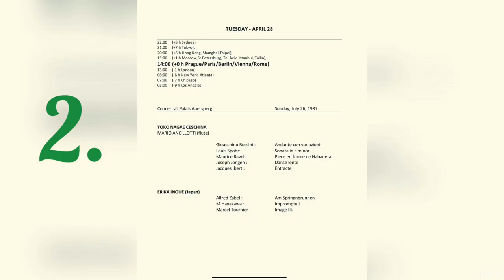2. Concert of The 1st Worldwide Online Harp Congress : YOKO NAGAE (Japan) and ERIKA INOUE (Japan)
2. Concert of The 1st Worldwide Online Harp Congress:  APRIL 27 – MAY 14, 2020 organised by Jana Boušková

MEMORY of The 3rd WORLD HARP CONGRESS  in VIENNA 1987, July 20-27, organised by Prof. Josef Molnar

YOKO NAGAE (Japan)
MARIO ANCILLOTTI (flute)

Gioacchino Rossini :  Andante con variazioni
Louis Spohr:    Sonata in c minor
Maurice Ravel :   Piece en forme de Habanera
Joseph Jongen :   Danse lente
Jacques Ibert :   Entracte

ERIKA INOUE (Japan)

Alfred Zabel :    Am Springnbrunnen
M.Hayakawa :     Impromptu I.
Marcel Tournier :    Image III.